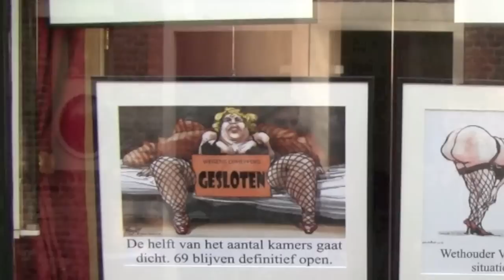Achterdam Alkmaar goed of slecht?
Dit is een filmpje van een nieuwsflits gemaakt door MaS leerlingen Ahmet, Jared, Joost en Dave. Het gaat over de Achterdam in Alkmaar. Zij hebben dit onderwerp gekozen omdat omdat het in Alkmaar een actueel onderwerp is. Zij zijn de straat opgegaan om te kijken wat Alkmaarders vinden van de inval op de Achterdam. Kijk hieronder het resultaat.